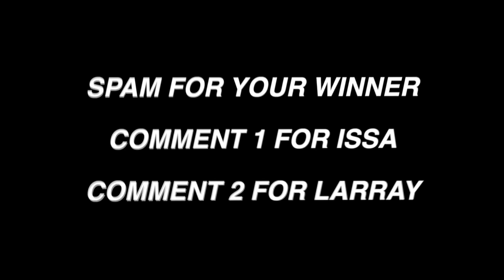ROASTING EACH OTHER (DISS TRACKS)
thumbs up for a cancelled remix feauring issa.

WELCOME BACK.
timestamp you favorite part :)